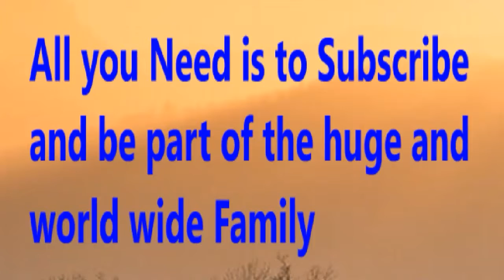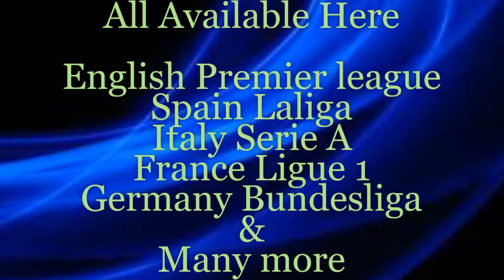Celta Vigo vs Real Madrid - Prediction | 2019/20 Spain Primera Liga Fixtures & Prediction